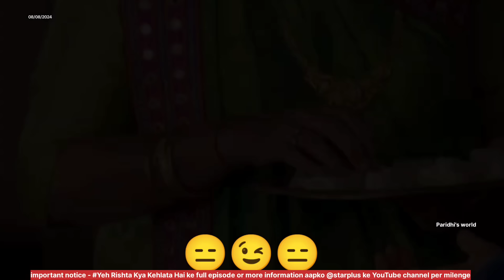voice over video | yeh rishtaa kya kehlaata hai | S1 | Pw | review part 1448!